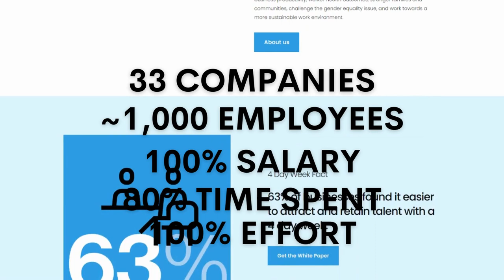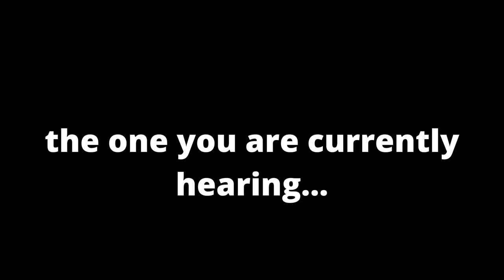New study shows, Four day work-week INCEASES productivity, boosts happiness and creativity.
A study that has been going on regarding the viability of the four day workweek has recently come to a point where it can release data on its findings. We go over their findings and other developments surrounding this initiative.